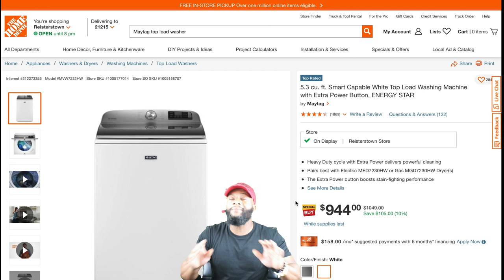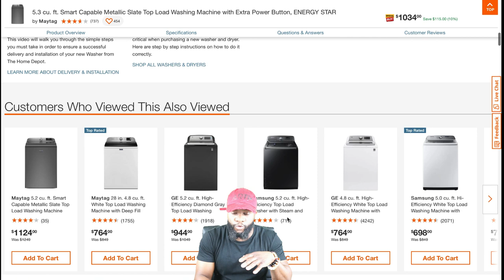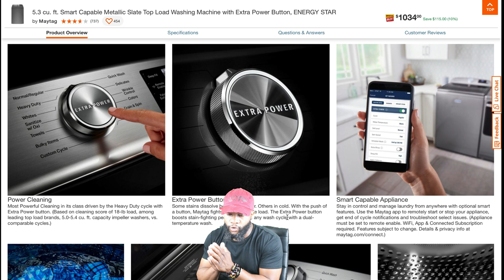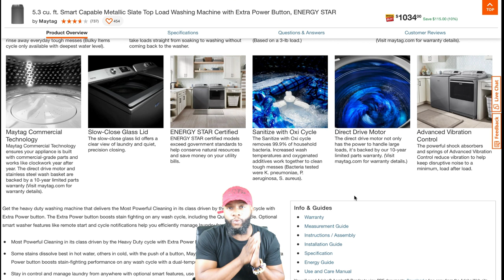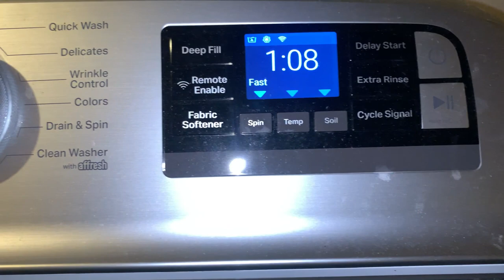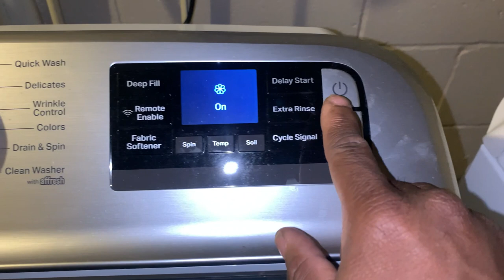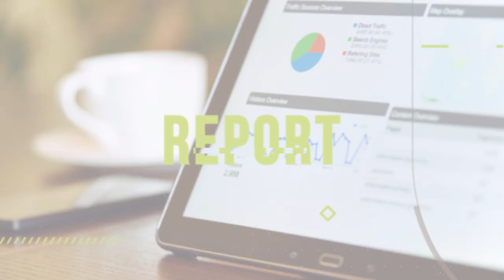(INTRO) best washer in 2021 MAYTAG top load washer Extra Power Button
5.3 cu. ft. Smart Capable White Top Load Washing Machine with Extra Power Button, ENERGY STAR
by Maytag

4.8 cu. ft. HE Ultra Large Top Load Washer with ColdWash, 6Motion & TurboDrum Technology in White, ENERGY STAR
by LG Electronics

CAMERA SONY AR7II
IPHONE 10XR

LIGHTS: ESDDI
MICROPHONE: RODE
model number MVW7232HW, MVW7232HC

time stamp
0:00-intro extra power button
0:20- brief description of washer
4:15-video footage of washer

Get the heavy duty washing machine that delivers the Most Powerful Cleaning in its class driven by the Heavy Duty cycle with Extra Power button. The Extra Power button boosts stain fighting on any wash cycle, including the Quick Wash cycle. Optional smart washer features like remote start and cycle notifications help you efficiently manage laundry from anywhere.
Most Powerful Cleaning in its class driven by the Heavy Duty cycle with Extra Power button
Some stains dissolve best in hot water, others in cold, with the push of a button, Maytag fights both in a single load, the Extra Power button boosts stain-fighting performance on any wash cycle with a dual-temperature wash
Stay in control and manage laundry from anywhere with optional smart features, use the Maytag app to remotely start or stop your appliance, get end of cycle notifications and troubleshoot select issues
For more water when you want it, select the Deep Fill option to fill the wash basket with your choice of deeper water levels, the extra water works with robust wash action to effectively break down and rinse away everyday tough messes
Built-in water faucet is engineered for the extra dirty. Use it to rinse away loose soils as clothes go in or fill the tub for up to a 3-hour soak before the cycle begins, delay the start of the wash cycle to take loads straight from soaking to washing without coming back to the washer
Quick Wash cycle cleans small, lightly soiled loads in 30 minutes with extra high spin speeds, pairing nicely with the Quick Dry cycle on matching Maytag dryers to get your clothes ready in no time
We don't just tell you a Maytag washer will get your clothes clean for years: we confidently back our washers with a 10-year limited parts warranty on the direct drive motor and stainless steel wash basket
Maytag Commercial Technology ensures your appliance is built with commercial-grade parts and works like clockwork year after year, the direct drive motor and stainless steel wash basket are backed by a 10-year limited parts warranty
Slow-close glass lid offers a clear view of laundry and quiet, precision closing
ENERGY STAR certified models exceed government standards to help conserve natural resources and save money on your utility bills
Sanitize with Oxi cycle removes 99.9% of household bacteria, increased wash temperatures and oxygenated additives work together to clean tough messes
We take pride in building strong, reliable appliances for your home, these washers are proudly assembled by hard-working employees in Clyde, Ohio
Direct drive motor not only has the power to handle large loads, it's backed by our 10-year limited parts warranty
Powerful shock absorbers and springs of Advanced Vibration Control reduce vibration to help keep disruptive noise to a minimum, load after load
Wrinkle Control cycle is specially designed to help prevent wrinkles with warm water and low spin speeds
Power impeller attacks everyday tough stains in a single wash with a reverse wash motion and triple action spray that keeps clothes thoroughly saturated with water and concentrated detergent throughout the cycle
Auto Sensing adjusts the water level for each load to provide efficient cleaning
Stainless steel wash basket is designed for years of washes and built with sturdy materials to last for the long haul, its also backed by our 10-year limited parts warranty